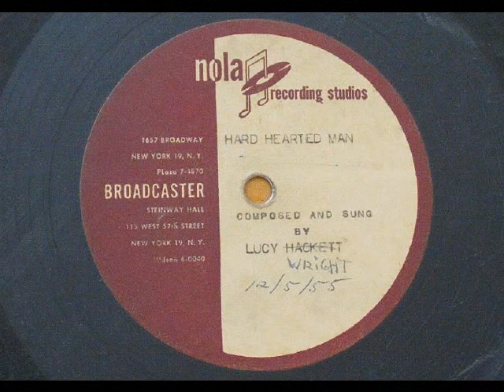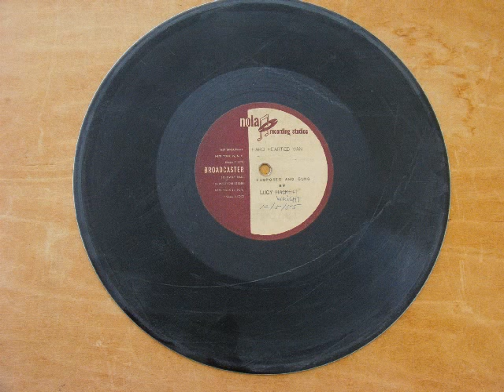78 RPM 1955 ACETATE DISC LUCY HACKETT WRIGHT COMPOSITION "HARD HEARTED MAN"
This appears to be a demo record for the singer/composer to sell her songs.

nola recording studios
1657 BROADWAY
NEW YORK 19, N.Y.
PLaza 7-4870
BROADCASTER
STEINWAY HALL
113 WEST 57th STREET
HUdson 6-0040

COMPOSED AND SUNG BY
LUCY WRIGHT

12/5/55

Before tape was popular, recordings were made on Acetate Discs.  These were an aluminum disc coated with Acetate which can be recorded with a record cutter stylus.  The blanks had an extra 3 holes to provide traction since the stylus would develop significant drag.
I purchased many of these discs in the late 1960s early 1970s from Salvation Army.  It was easy to spot these in stacks of 78 RPM disks because the edge was shinier.  Many came from radio stations.